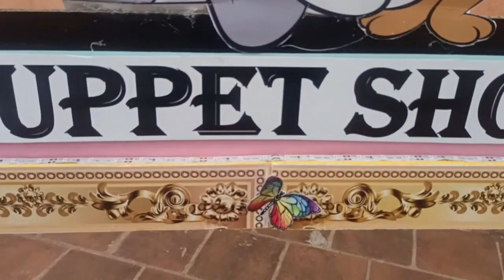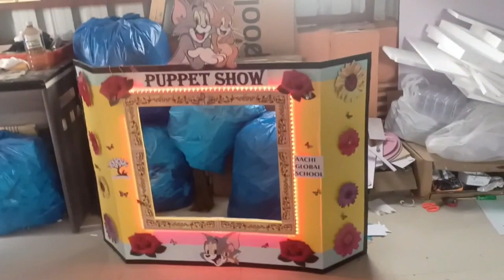School Project | The Puppet Show | Photo Frame Model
#SS School Project
school projects
college projects
golu models
BEd Projects
Scienece Projects
Maths Projects
Temple Models
Project Models
Model Maker
Project Maker